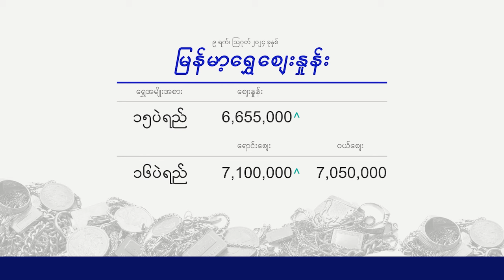ငွေဈေး ရွှေဈေး (၉ ရက် သြဂုတ်လ ၂၀၂၄ မနက်ပိုင်း)